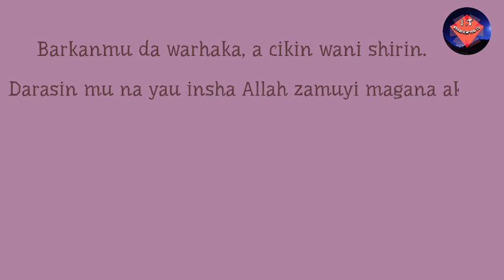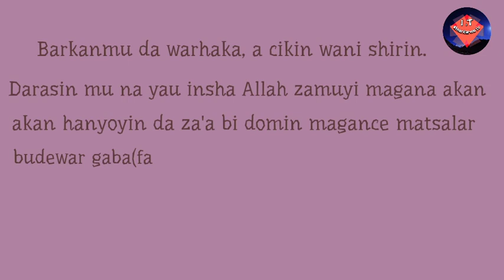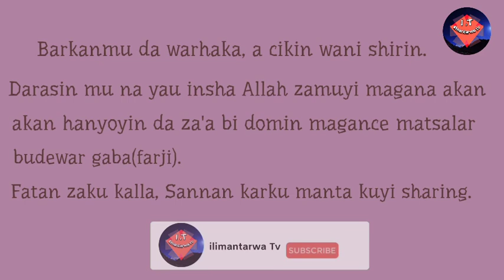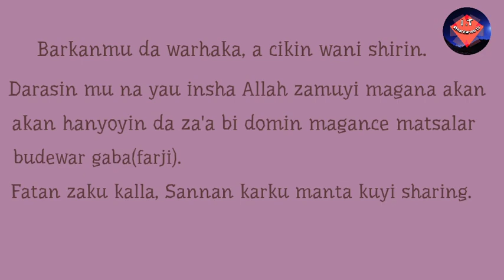Indai matsalar budewar gaba ne to idan kikayi wannan hadin zaki koma kamar budurwa